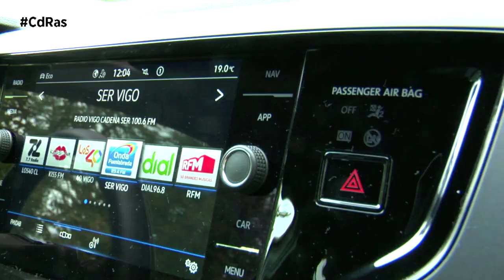VOLKSWAGEN TAYGO HIGHLIGHTS&ACTIONS | By CdRas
El Taigo es el primer SUV Coupé de Volkswagen y aspira a ser uno de los modelos de volumen para la firma germana, ya que pertenece al exitoso segmento de los todocamino urbanos, ofrece un atractivo diseño deportivo, un extenso equipamiento de serie, gran versatilidad y tecnología de vanguardia en infoentretenimiento, conectividad y seguridad, por un precio accesible.

En esta ocasión, nuestro equipo de probadores se ha subido a la versión tope de gama, un Taigo 1.5 de 150 CV con cambio automático DSG y acabado R-Line. Este último detalle es significativo dado que, desde que lanzaron este paquete estético, no sería capaz de recomendar un SUV de Volkswagen sin el R-Line. Sus aditivos estéticos, como son el paragolpes específico con molduras en negro y la parrilla de tramado deportivo, lo hacen más atractivo a los ojos de cualquier amante del motor.

En este caso, los grupos ópticos con tecnología LED de serie, incorporan la franja central iluminada que le aporta un toque distintivo y de modernidad. El morro también parece más enfocado al suelo, al contrario que con el T-Cross, y sus nervaduras del capó consiguen incrementar la sensación dinámica en parado. El tono negro se repite en los faldones y pasos de rueda, un elemento con llantas de 16 pulgadas que pueden alcanzar las 18 en el R-Line.

El interior presenta un aspecto minimalista y moderno en el que cobran especial protagonismo las grandes pantallas para el sistema multimedia y la instrumentación, además de los mandos digitales para el control de la climatización. Como en todos los Volkswagen, los ajustes y acabados son perfectos.

El Volkswagen Taigo comparte la plataforma MQB-A0 con el Polo y el T-Cross, pero respecto a este último ofrece un mayor voladizo trasero que le permite elevar la capacidad de carga del maletero, mientras que una situación más baja de la banqueta trasera favorece que se disfrute de un buen espacio libre para las cabezas, pese a la caída del techo en la zaga.

Más concretamente, el Taigo tiene 4.271 mm de longitud, con una batalla de 2.566 mm, lo que lo sitúa como el SUV compacto más largo de la marca. Por su silueta coupé, es en la altura donde más se diferencia de sus hermanos, ya que es el modelo más bajo de los tres con 1.515 mm, lo que supone 7 cm menos que el T-Cross y 6 que el T-Roc.

La combinación del bloque gasolina 1.5 de 150 CV y 250 Nm de par sobre las 1.500 a 3.500 rpm, junto al cambio automático DSG de 7 velocidades, nos ha parecido excelente en sus recuperaciones.